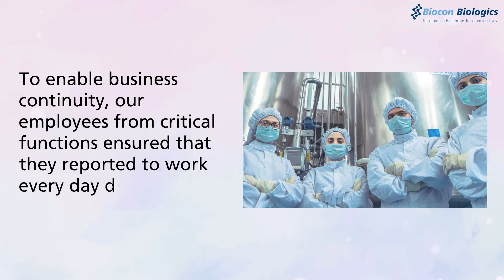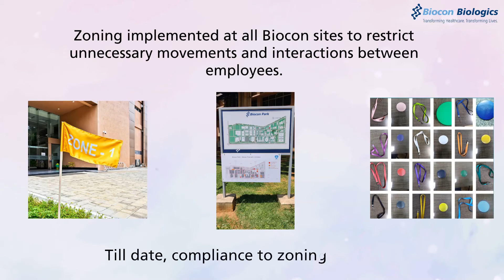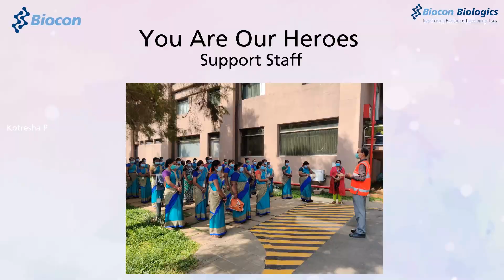Stories of Heroes -1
They say "not all heroes wear capes", but every-time our world needs saving, we find them around us. BioconBiologics presents StoriesofHeroes who put their best foot forward during these difficult times to save millions of patients' lives around the globe by ensuring business continuity and regular supply of life-saving drugs to them. WeSaluteYou.